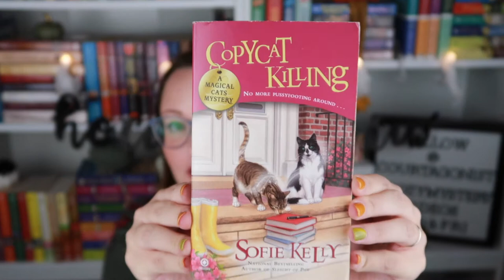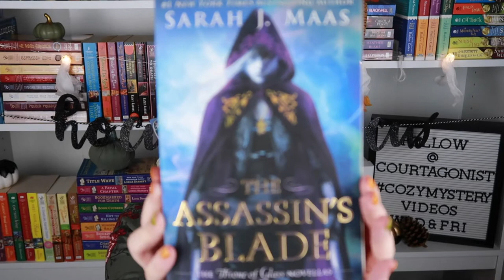Cozy Time Fall Time Tag!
*Open Me! I has STUFF!*

Questions:
- Crunching Leaves: The world is full of color - choose a book that had reds/oranges/yellows
  on the cover
- Cozy Sweater - It's finally cold enough to don warm cozy clothing: what book gives you the
  warm fuzzies?
- Fall Storm: The wind is howling & the rain is pounding - choose
    your favorite book OR genre that you like to read on a stormy day
-The coolest character you'd want to trade
     places with?
- Hot Apple Cider: What under hyped book do you want to see
     become the next biggest, hottest thing?
- Coat, Scarves, and Mittens - The weather has turned cold & it's
    time to cover up - What's the most embarrassing book cover you
    own that you like to keep hidden in public?
- Pumpkin Spice: What are your favorite Fall time comforts
    food/foods?-
- Warm, Cozy Bonfire: Spread the cozy warmth - Who do you tag?
I tag Nicole from @Whopickedthisbook, Angela from @writerahart, and Bethany from @BeautifullyBookishBethany.